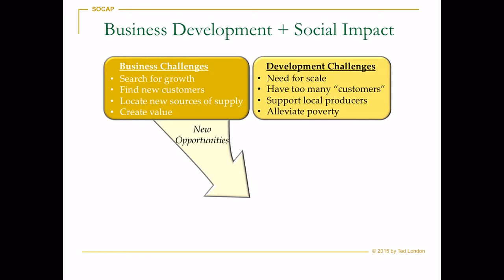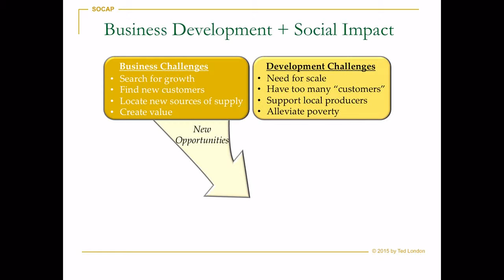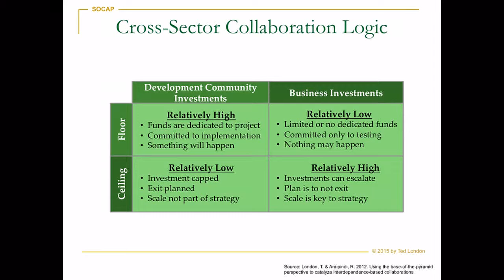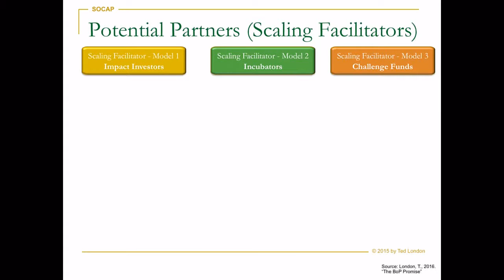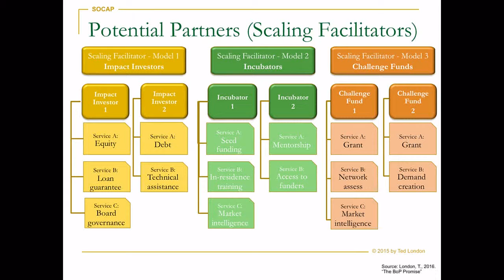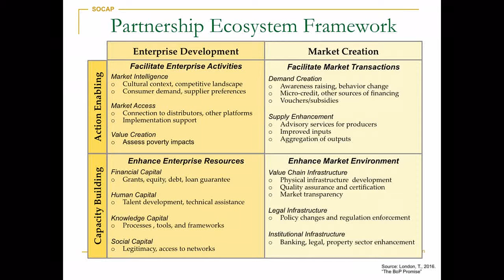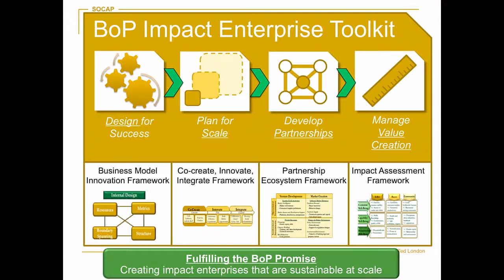SOCAPtv - Bridging Impact Investing and Inclusive Business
Bridging Impact Investing and Inclusive Business
Ted London/William Davidson Institute